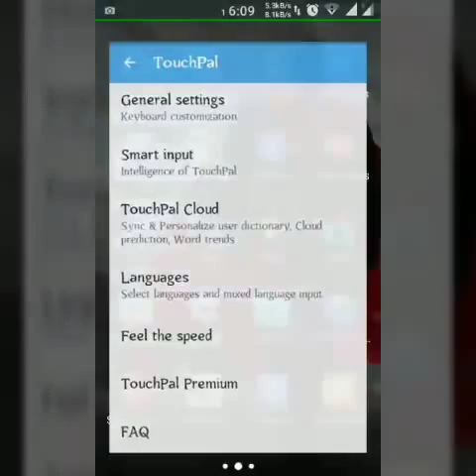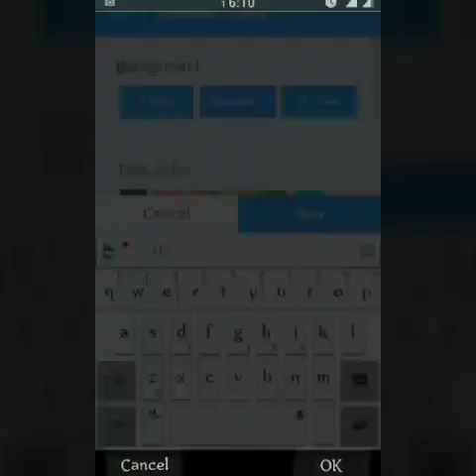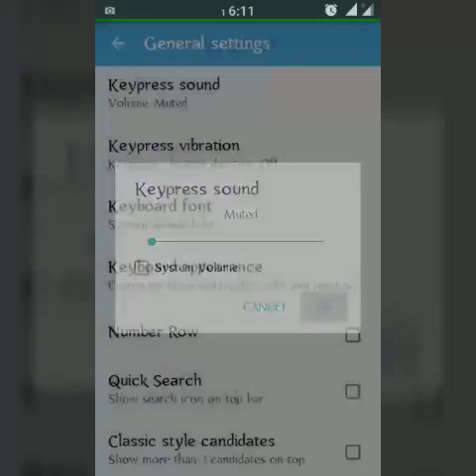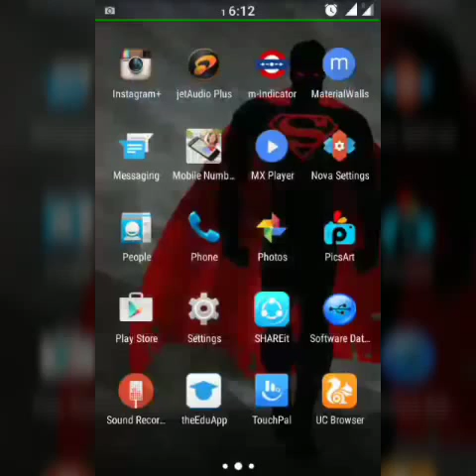How to set Custom image in keyboard Background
Username: rahul_varma19